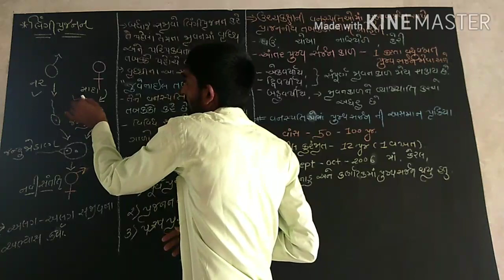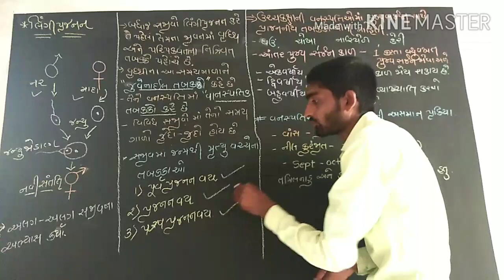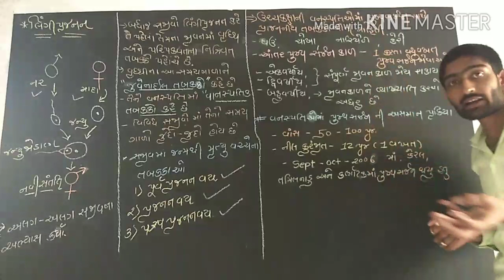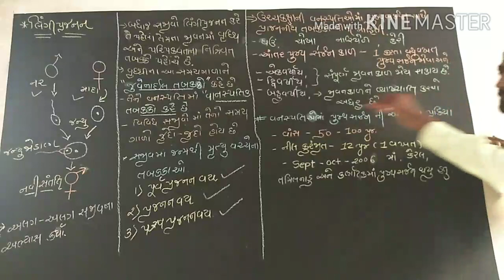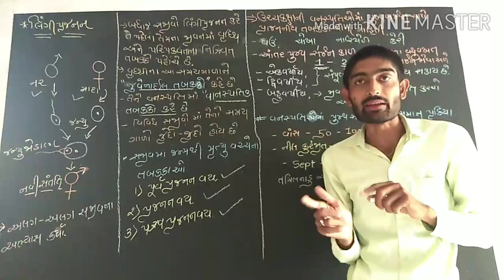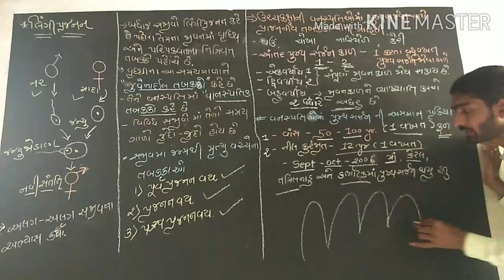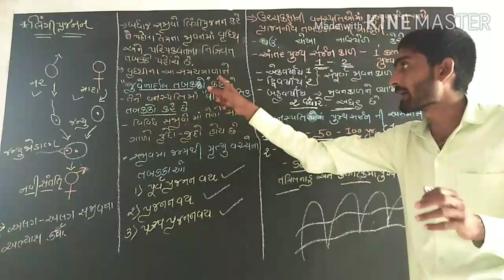Biology lec. 6 Sexual Reproduction (Gujarati medium)